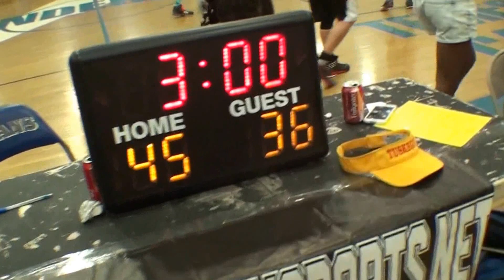AND1 ACADEMY SAN MARCOS CA: AND1 VS RAMPAGE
Big City Sports
Shoot It Or Lose It Tournament Lake Elsinore, California